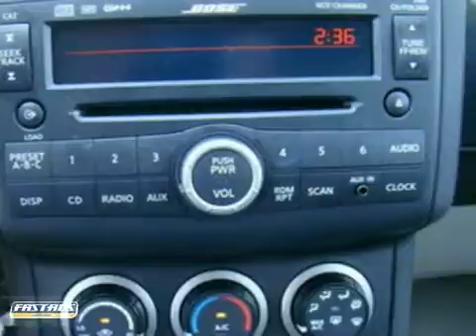2009 Nissan Rogue #924664 in Carlsbad San Diego, CA - SOLD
If you are looking for real value on a great used car, North County GMC Pontiac invites you to come in and test drive this 2009 Nissan Rogue, stock# 924664. We are conveniently located near Carlsbad San Diego, CA and known for our great selection, reliability and quality. Come take a look at this 2009 Nissan Rogue today.

North County GMC Pontiac
5445 Paseo Del Norte
Carlsbad San Diego CA, 92008

Parts Department
Sunday Closed

Service Department
Sunday Closed